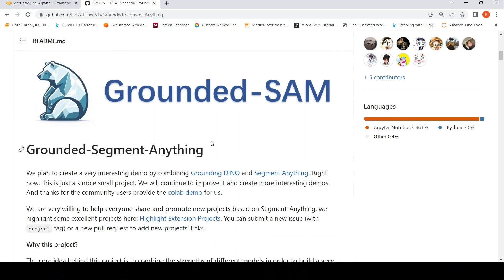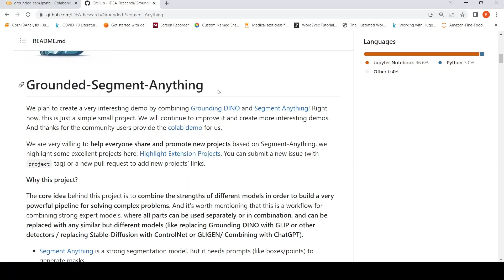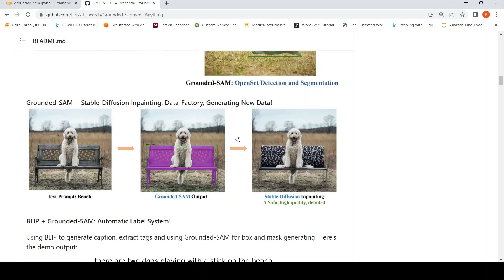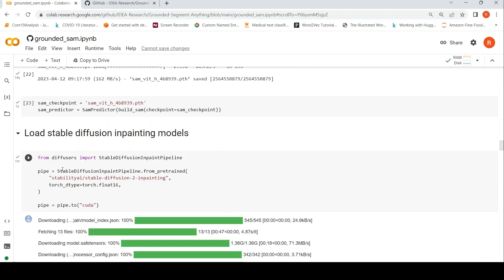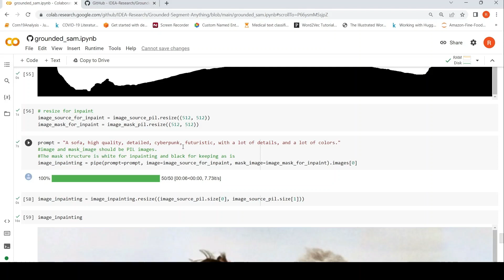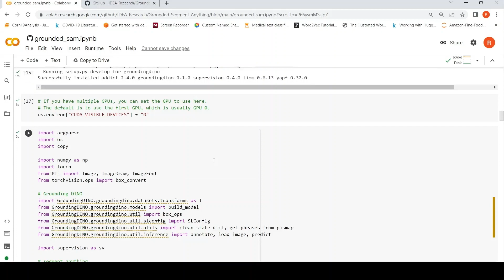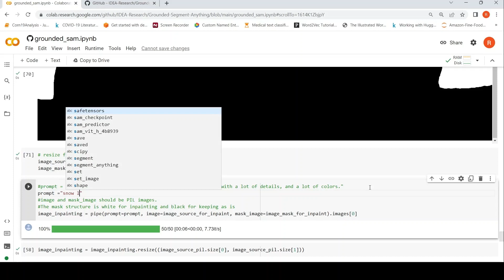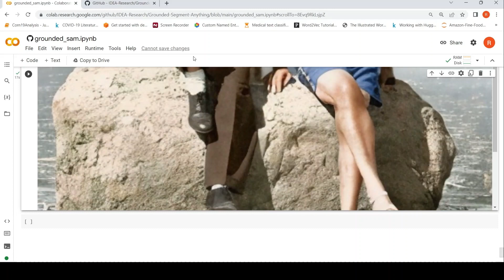Grounded Segment Anything Grounded DINO SAM Stable Diffusion Collab Demo Segment with text inputs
In this video  I give a demo of Grounded Segment Anything. Segment Anything is a strong segmentation model. But it need prompts (like boxes/points) to generate masks.Grounding DINO is a strong zero-shot detector which enable to generate high quality boxes and labels with free-form text.The combination of the two models enable to detect and segment everything with text inputs!